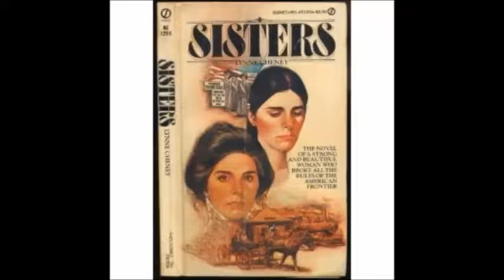Sister to Sister with Marina Brett - Garlic.mp4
On this installment of Sister to Sister, we'll take a look at the healing benefits of garlic aside from ridding the world of vampires. Tune in to "Keepin' It Movin' with Marina" - Weekdays at musicalsoulfood.com